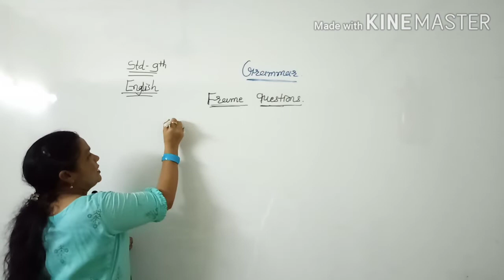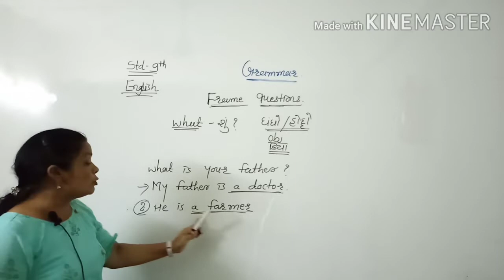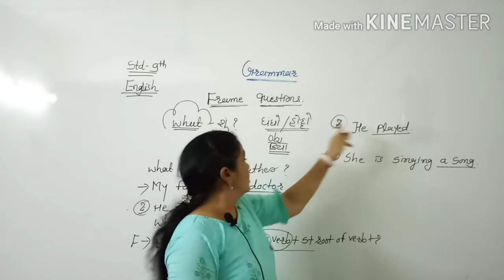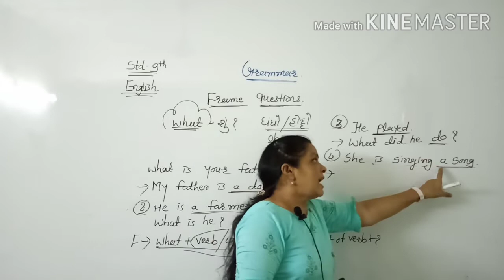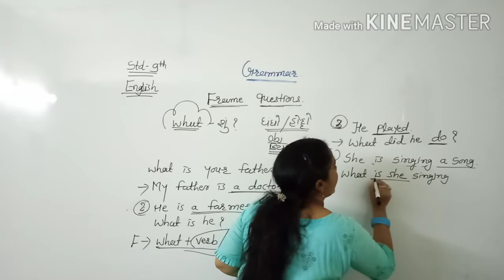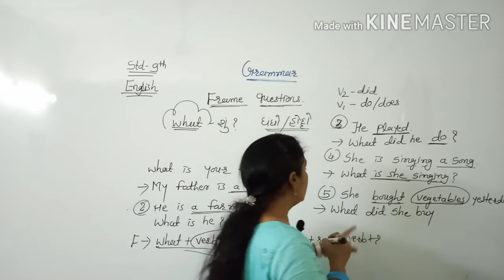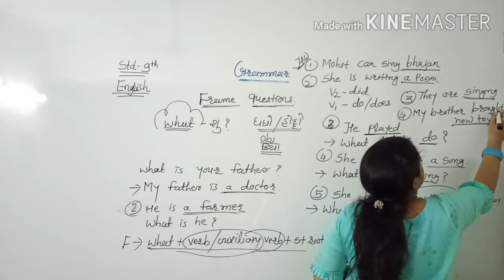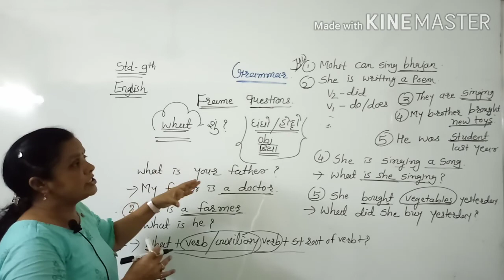Class 9 ll sub- Eng ll Grammar- frame the questionll part-3 ll Gujarati medium